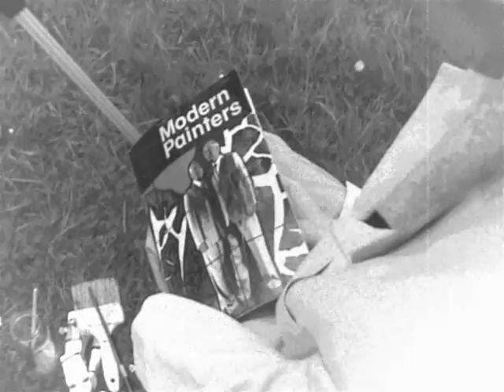Millais at Hogsmill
Unseen secret footage of John Millais painting Ophelia